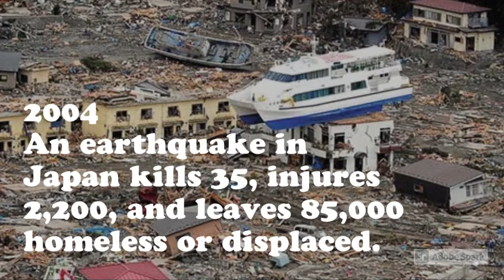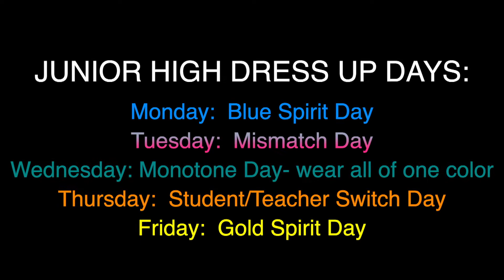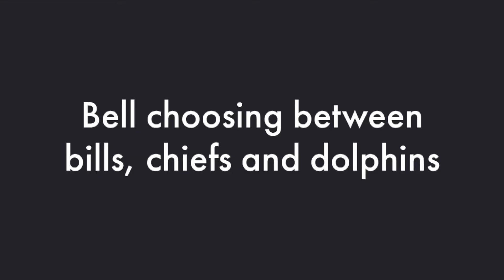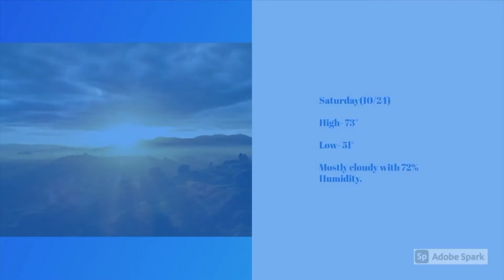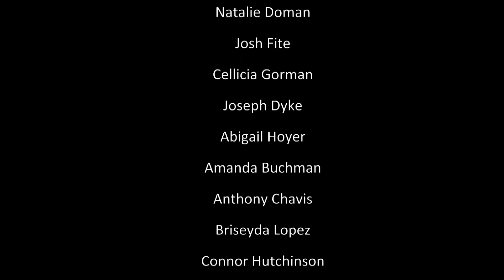Wildcat News for Friday, October 23, 2020